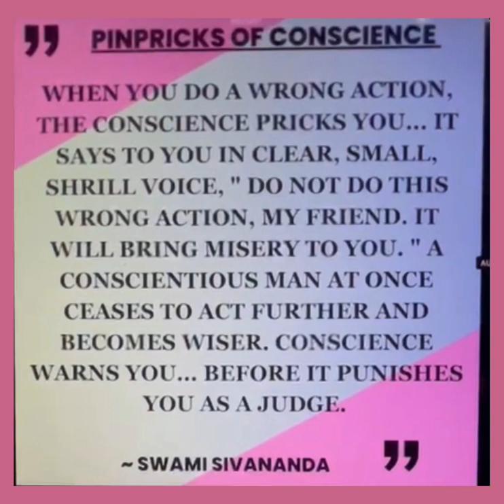Good morningnutrition conscience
Morning thought on Conscience and being conscientious by @SwamiSivanandaBaba